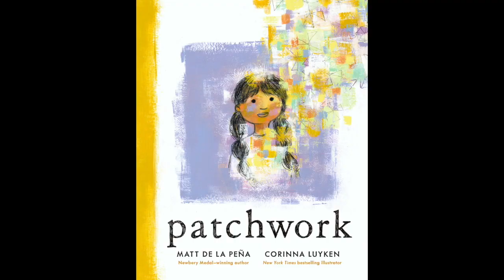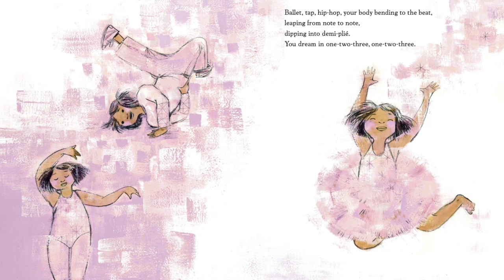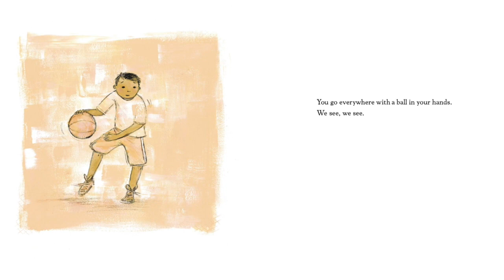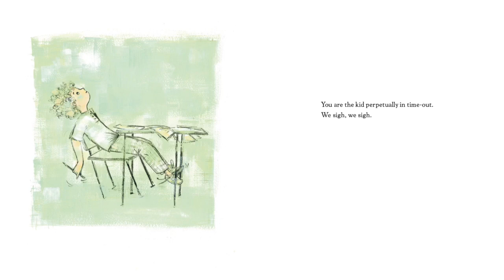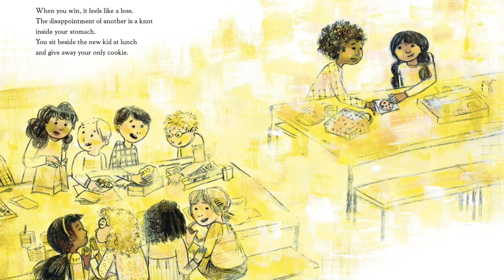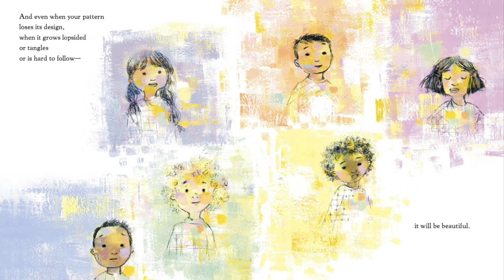Read Aloud: Patchwork by Matt de la Peña | Stories with Star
Are we only one thing? Read along with Star as we find out how many different parts there are to us!

Patchwork
written by Matt de la Peña
illustrated by Corinna Luyken